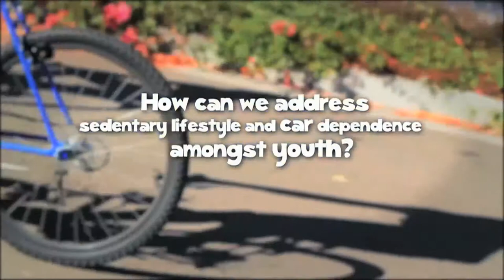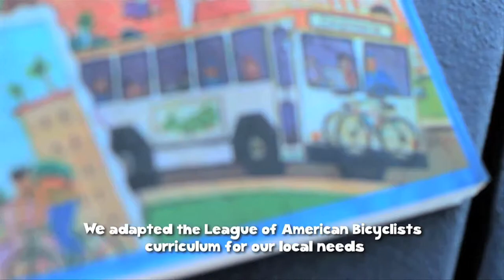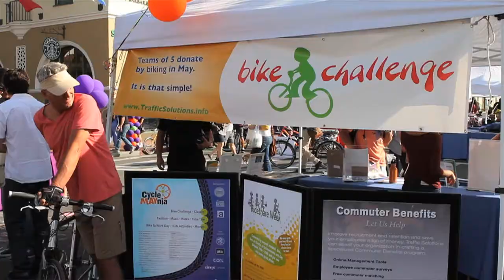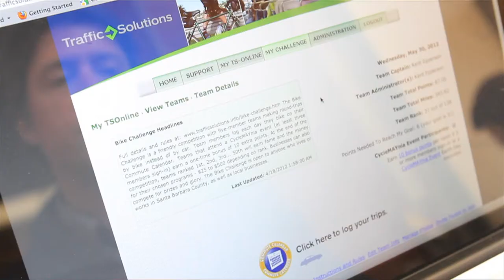805 Focus: CycleMAYnia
Guests Edward France of SB Bike Coalition & Kent Epperson of Traffic Solutions